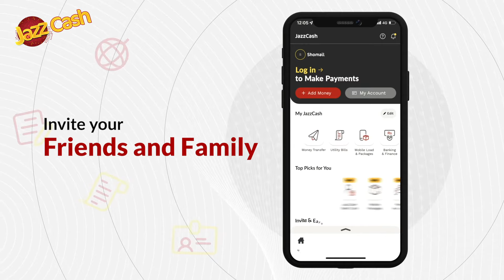Invite & Earn with JazzCash App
Invite pe milay earning ke mauqay. JazzCash App pe apnay family aur friends ko invite karein, MPIN receive karein aur number enter kar ke conveniently invites bhejein. Do it now with JazzCash App